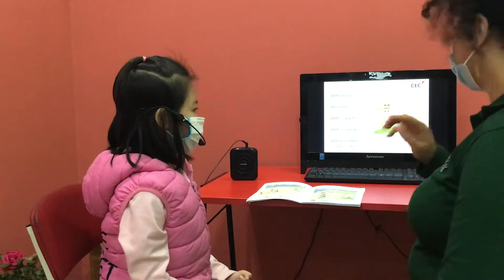CEC | Video Test 3 | Hà Ánh Dương | ES1Q